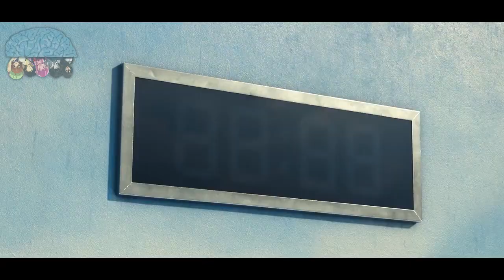This SQUID GAME is Different...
Another epiosde of Anime Memes. Hope you enjoy this one!